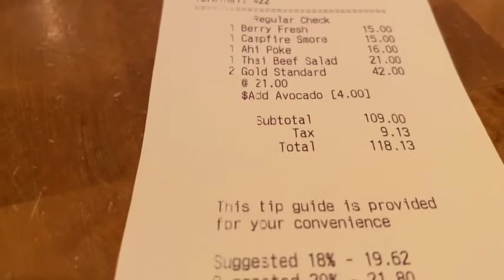Holstein's @ The Cosmopolitan - Full Review